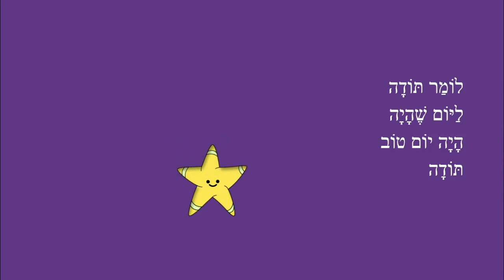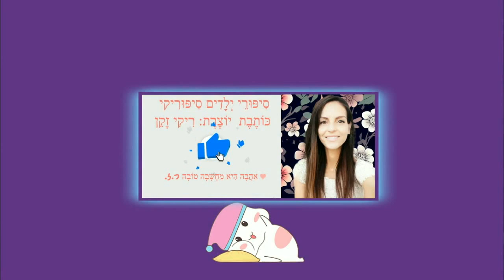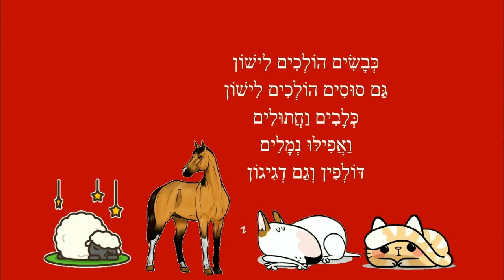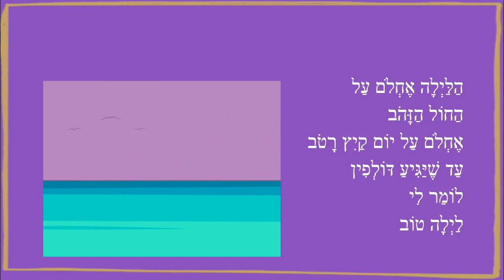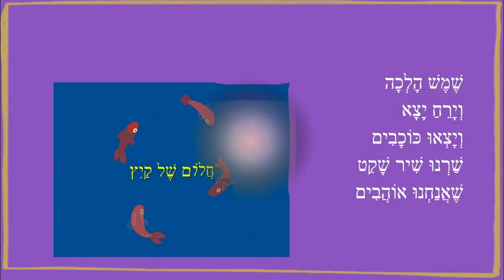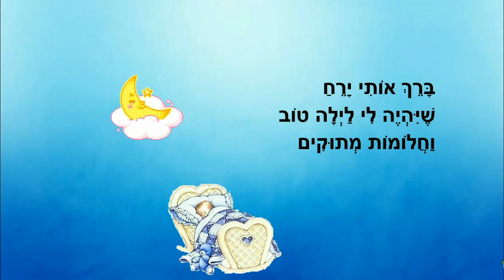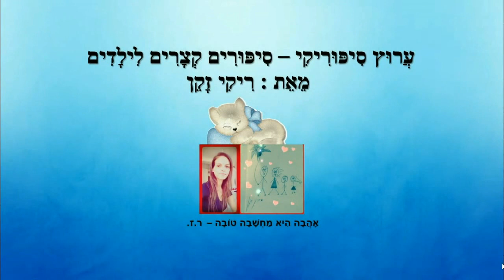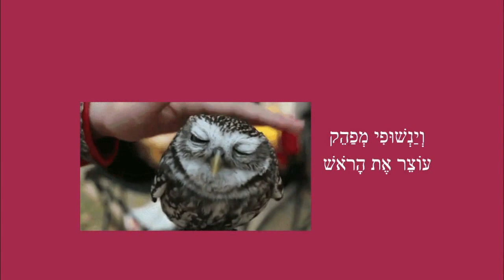בא לי לישון - סיפורי לילה טוב לילדים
סיפורי לילה טוב לילדים
כותבת יוצרת: ריקי זקן
בא לי לישון
הולכים לישון
חלום של קיץ
ברכה מהירח
לילה טוב ינשופי